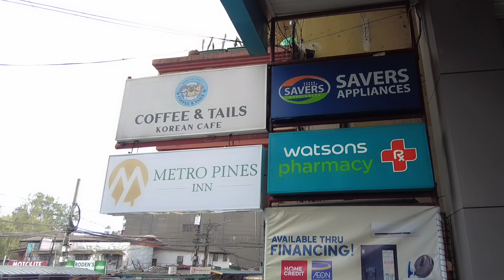Metro Pines Inn near Burnham Park & Good Taste | Murang Hotel sa Baguio City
Panagbenga Festival 2023
Grand Opening Parade
Fluvial Parade
Mardi Gras At The Lake